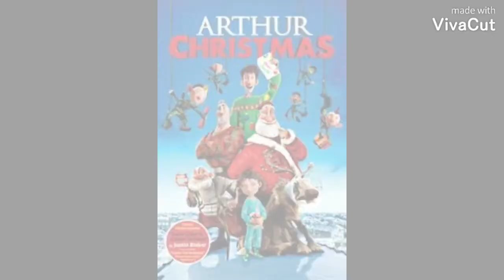THE BEST CHRISTMAS MOVIES EVER 🎄